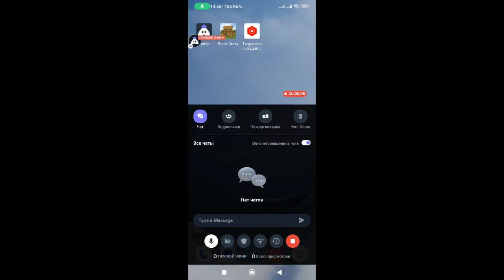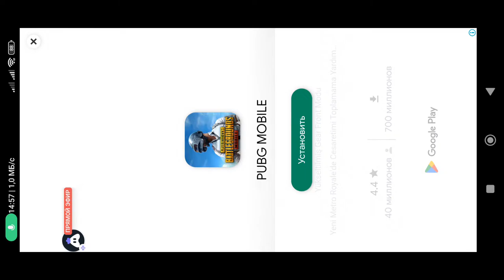English Minecraft : 👍 Good stream | Playing Solo | Streaming with Turnip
Today I am streaming minecraft. Other popular games:
PUBG Mobile
Garena Free Fire
Among Us
Call of Duty Mobile
Fall Guys
Fortnite
Roblox
Minecraft